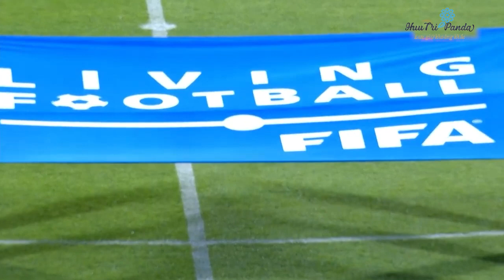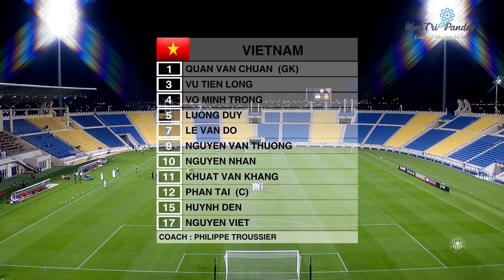HIGHLIGHTS U23 VIỆT NAM - U23 IRAQ | 2 CHIẾC THẺ ĐỎ ĐỊNH ĐOẠT TRẬN ĐẤU | U23 DOHA CUP 2023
TUYỂN DỤNG VỆ SINH TẠP VỤ Anh Trí  : 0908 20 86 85